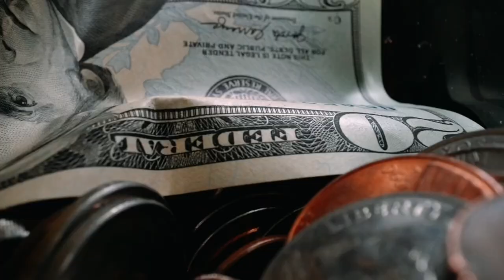O poder do Subconsciente - Resumo comentado.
O Poder do Subconsciente de Joseph Murphy é um guia atemporal para qualquer pessoa que deseja entender como a mente influencia todos os aspectos da vida. Ao explicar como o subconsciente pode ser programado para realizar os desejos mais profundos, Murphy oferece não apenas esperança, mas também um método prático para alcançar o sucesso, a saúde e a felicidade. Com uma abordagem baseada em opiniões positivas, afirmações e o poder da fé, o autor nos lembra que o verdadeiro poder está dentro de nós, à espera de ser liberado e usado para o nosso benefício. O livro convida todos a assumirem o controle de seus pensamentos, reprogramarem suas mentes e manifestarem a vida que realmente desejam.